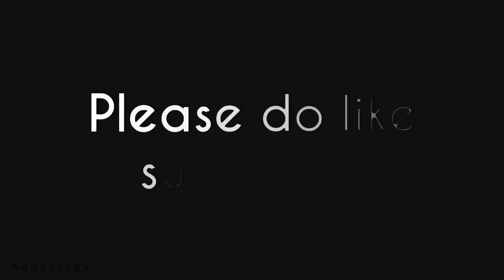ADDYOLOGY How to Make Solar Charger Emergency Life Hacks || love the art